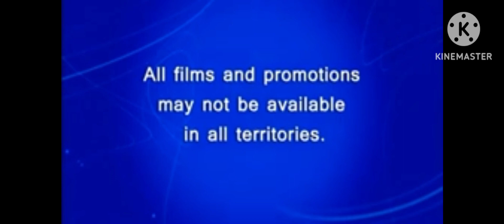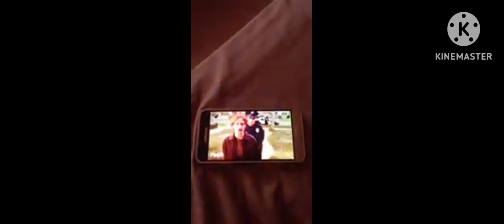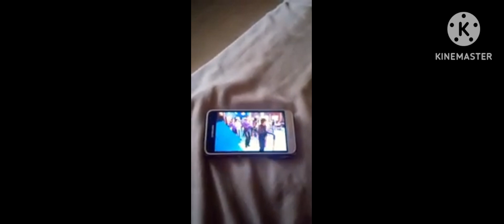Opening To The Penguins High School Musical Seasons 1 Volume 1 UK DVD (2019)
Here The Order UK DVD Opening The Penguins High School Musical Seasons 1 Volume 1

1. There's Only One Disney Promo
2. Info Screens
3. Warning Screens 1
4. Warning Screens 2
5. 20th Century Studios Family Fun Trailer Promo
6. Malcolm In The Middle Séries Magical In High Définition Promo
7. Disney DVD Logo
8. Disney Enhanced Home Theater Mix Logo

Created By: @HomeVideoPreviewer And @bradens.2